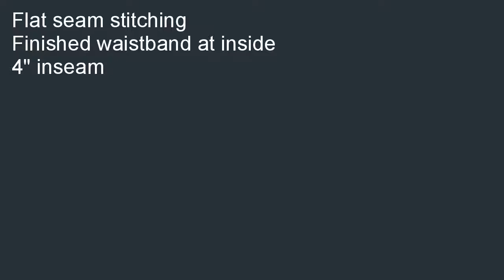ASICS Womens Baseline Vb Short Forest Small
Great buy  B000PSSLEY/? Read reviews, get customer ratings, see screenshots, and learn more about ASICS Women's Baseline Vb Short, Forest, Small.